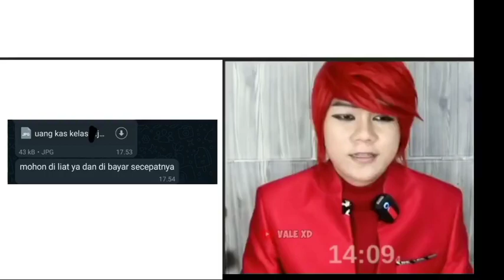Potret lu ketika disuruh bayar uang kas